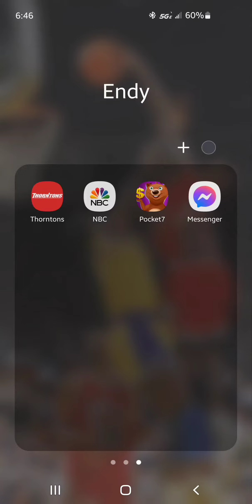DUNK shot challenger event 1st place score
dax self proclaimed